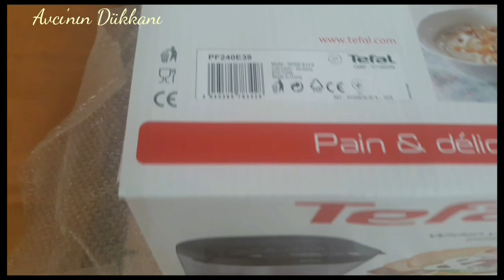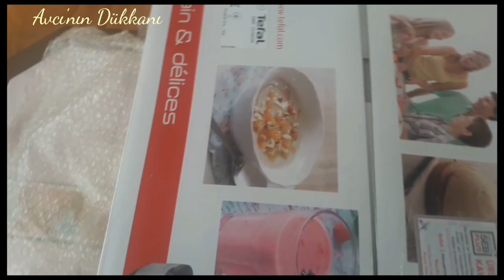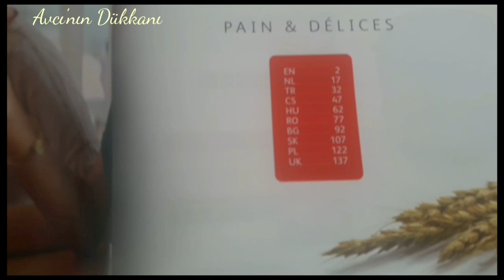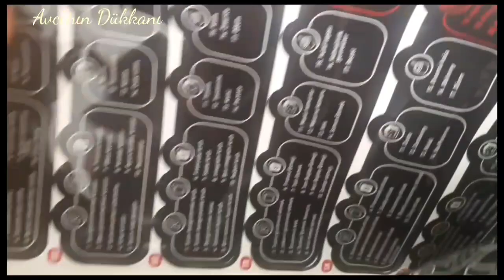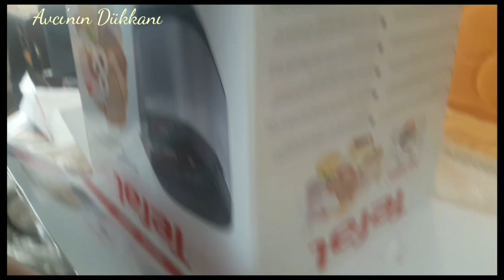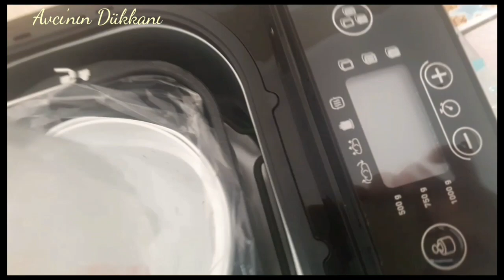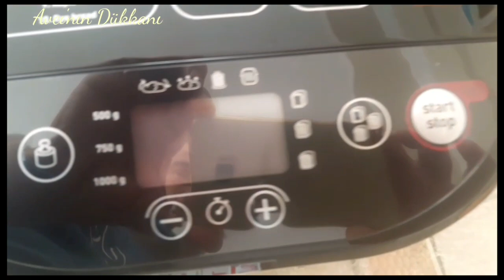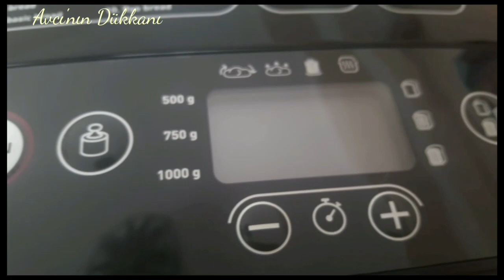Tefal Ekmek Yapma Makinası Nasıl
Tefal Ekmek ve Yoğurt Yapma Makinası Kutu Açılımı ve tanıtımı.
Tefal Bread and Yogurt Making Machine Box Opening and presentation.
                                                                                 تيفال الخبز واللبن الزبادي صنع آلة
                                                                                                فتح الصندوق والعرض.
tefal ekmek yapma makinası
ekmek yapma mkinası nasıl?
evde ekmek yapma